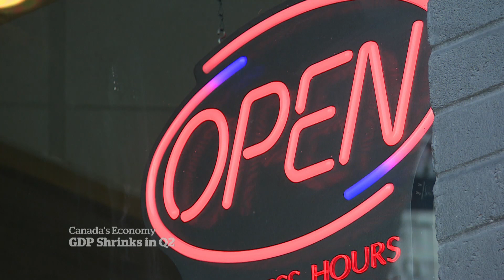Slump in GDP points to slower economic recovery, economists say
A drop in Canada’s GDP shows that people didn’t rush out to spend this spring and likely points to a slower-than-expected economic recovery from the COVID-19 pandemic.